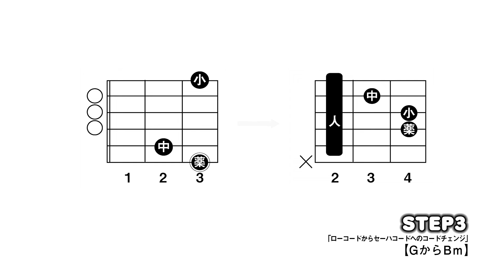【62】ローコードGからセーハコードBmへのコードチェンジのコツ【ギター初心者レッスン】